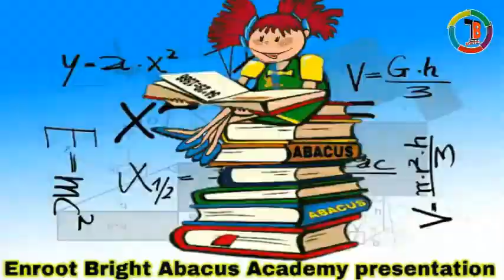Enroot Abacus Madam lecture part - 1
The definition of Abacus is a tool where arithmetic is a platform and brain development program that is = +,-, x, %, etc. The full form of ABACUS is A – Abundant, B – Beads (for), A – Addition (and), C – Calculating, U – Utility, S – System. Abacus planned for the children from age of 4 to 15 years, Abacus has two brain actives Left Brain and Right Brain use Abacus as a tool to aid in the overall brain improvement of children and lay a powerful foundation for Mathematics learning.
Abacus gives the concentration level of power. Confidence level powers are available. 100 % Speed Writing is available. Memory power 100 % does work. Abacus improve evident, psychomotor skills that qualify children to make fast ideal computation by simply remember the abacus in their mind.

ENROOT BRIGHT ABACUS ACADEMY 74/3 JOYNARAYAN BABU ANANDA DUTTA LANE. HOWRAH-1, (NEAR SHYAMASREE) CONTACT TO 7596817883/ 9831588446.

2)YouTube videos:  shorturl.at/fzLR8